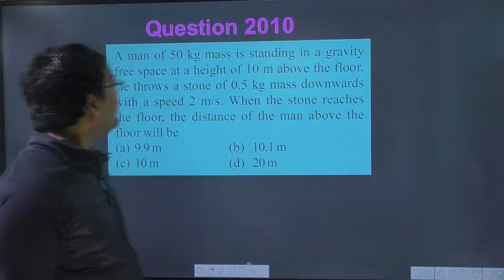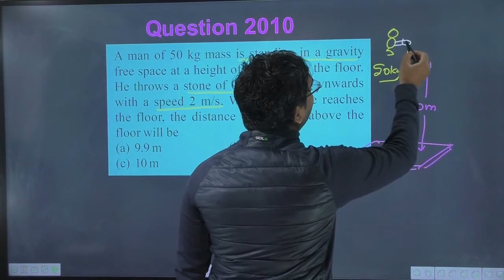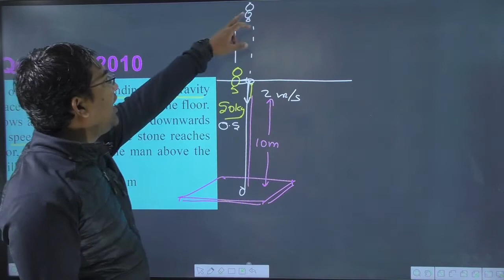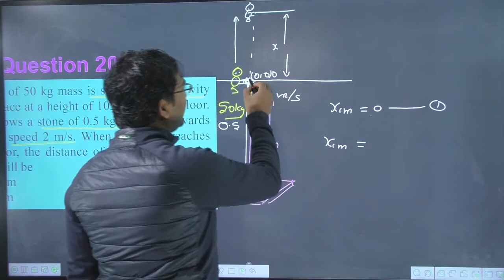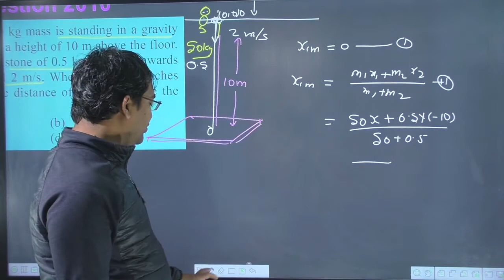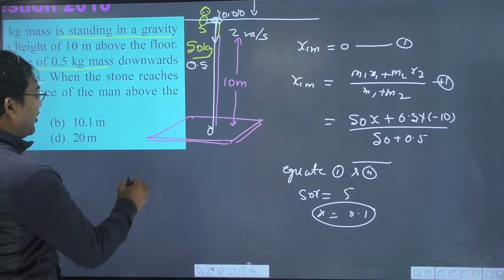A man of 50 kg mass is standing in a gravity free space at a height of 10 m above the floor.